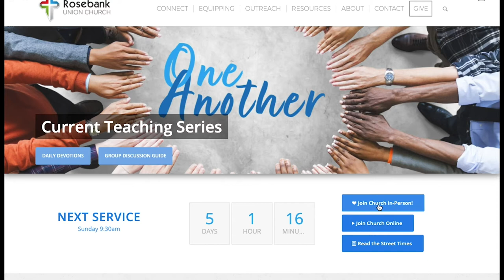Better Together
Church is Better Together... and Better in Real Life!
Join us for real-life worship on Sunday 18 October.
Visit ruc.org.za to book your seat.